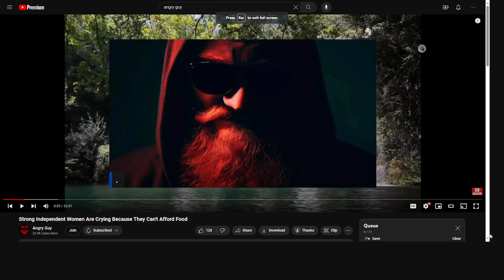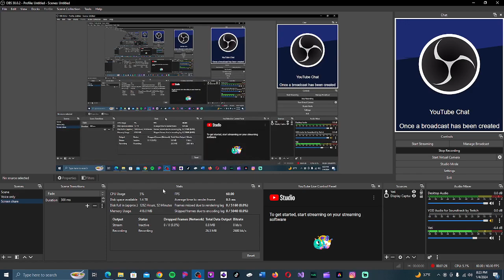When Food Becomes Too Expensive For Independent Women